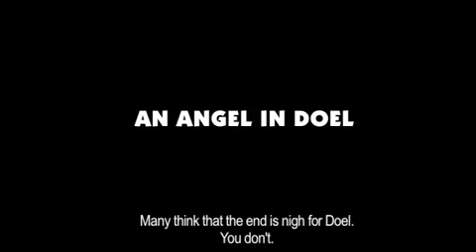De engel van Doel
Bande annonce du documentaire "De engel van Doel"